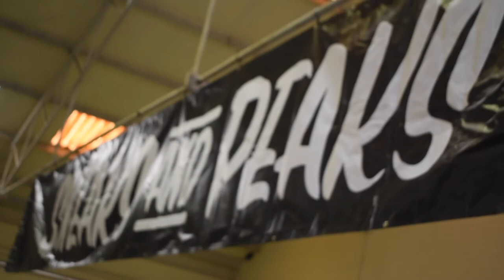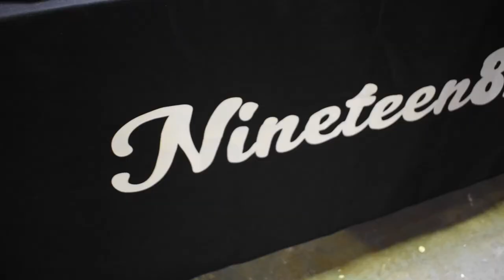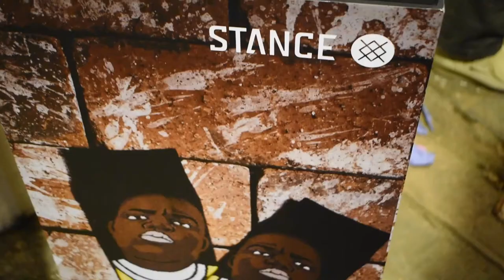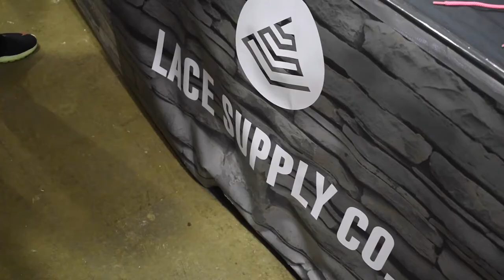Sneaks & Peeks!! (Part 2 Vlog)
Yo! Whats Good SneakerFam!!

So, Following on from my last video (If you guys never saw it, Go back) This is After the Camp out for the Royal 1s, Me and my guy Joe (@SneakerBoxJoe) Went to Birmingham for the Event!

Which was Awesome and Great Vibes! Met some awesome people there aswell as some of my Followers/Supporters :D

ShoutOut to the Whole Sneaks & Peeks Team for an amazing Event!

Our Event is Next, SneakerBoxUK (#6) In Bristol, If your interested in attending, Hit us up @SneakerboxUK

Thank You to everyone that came over and said Hi & Grabbed a sticker :)

kingOfVI